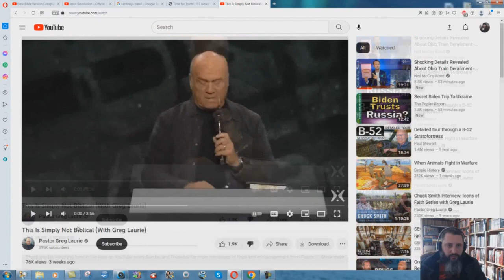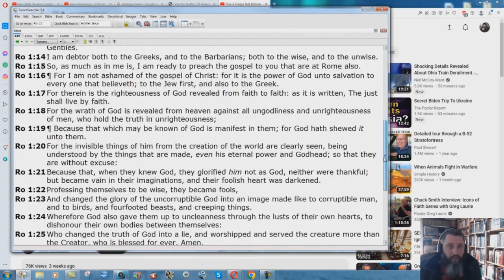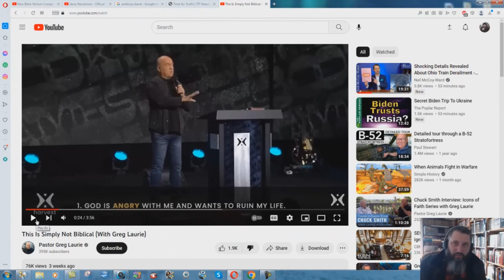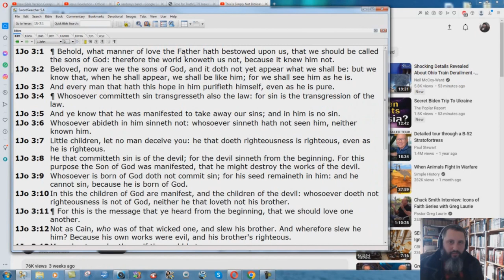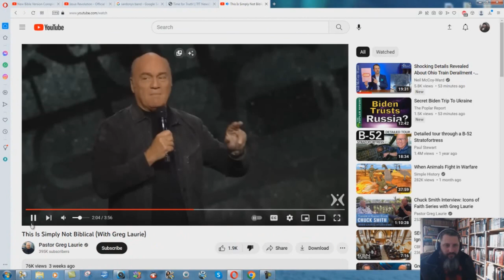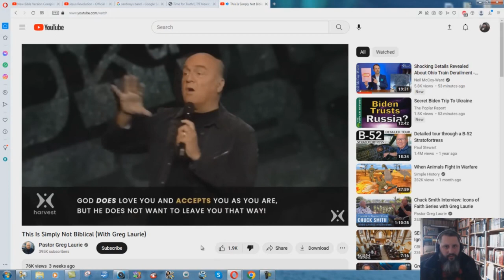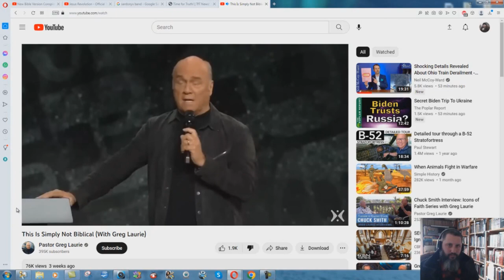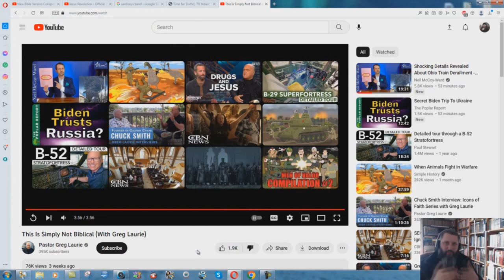Pastor Greg Laurie Openly Lying About God And The Bible - Bryan Denlinger